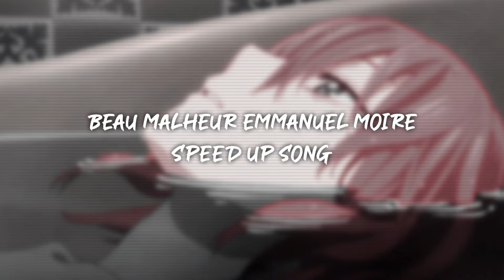beau malheur emmanuel moire - speed up